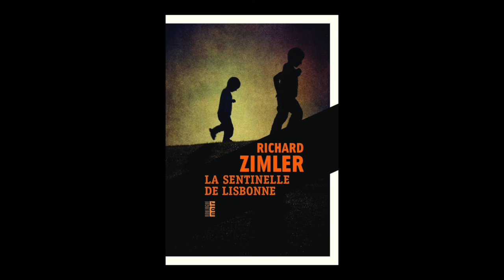Richard Zimler - La sentinelle de Lisbonne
Richard Zimler vous présente son ouvrage "La sentinelle de Lisbonne" aux éditions Rouergue. Traduit de l'américain par Sophie Bastide-Foltz.